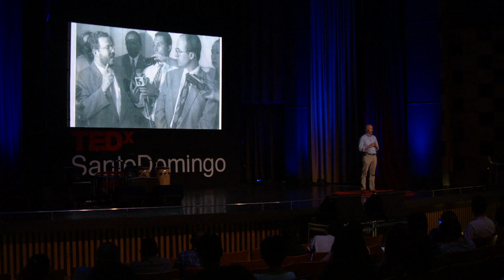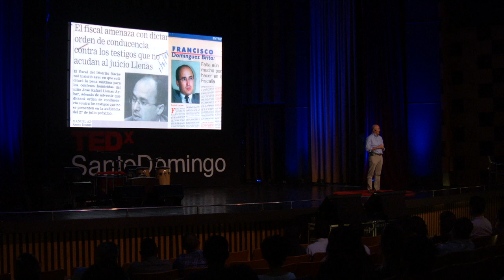El equilibrio y la grandeza en las pequeñas cosas. | Francisco Dominguez Brito | TEDxSantoDomingo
Como Ministro de Medio Ambiente ha puesto entre sus prioridades la salvaguarda y rescate de las principales Areas Protegidas, el saneamiento y protección de las cuencas hidrográficas, incluyendo el freno definitivo a la extracción de agregados de los ríos. Ha declarado una guerra contra la producción y tráfico ilegal de carbón, impuesto una veda de protección de especies amenazadas y al mismo tiempo ha simplificado modernizado los procesos de autorizaciones ambientales. Santiago, 28 de octubre de 1965) es un destacado abogado, político y servidor público. Es miembro del Comité Central del Partido de la Liberación Dominicana (PLD).

Ha sido fiscal del Distrito Nacional (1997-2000)
Senador de la República (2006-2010)
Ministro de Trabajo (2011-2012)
Dos veces Procurador General de la República (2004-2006 y 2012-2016).
 Fue el ministro de Medio Ambiente de la República (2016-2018)
En su labor dentro del sistema de justicia implementó mejoras en el desarrollo automatizado de los servicios institucionales; impulsó la persecución de los delitos de cuello blanco, persiguió y logró condenas significativas en crímenes que conmovieron a la sociedad dominicana en las últimas décadas del siglo XX e impulsó un programa de institucionalización de los sistemas de persecución penal y penitenciaria. Durante su gestión se consolida el Modelo de Gestión Penitenciaria, que se tiene como ejemplo para todo el continente.
Como Ministro de Medio Ambiente ha puesto entre sus prioridades la salvaguarda y rescate de las principales Areas Protegidas, el saneamiento y protección de las cuencas hidrográficas, incluyendo el freno definitivo a la extracción de agregados de los ríos. Ha declarado una guerra contra la producción y tráfico ilegal de carbón, impuesto una veda de protección de especies amenazadas y al mismo tiempo ha simplificado modernizado los procesos de autorizaciones ambientales. This talk was given at a TEDx event using the TED conference format but independently organized by a local community.